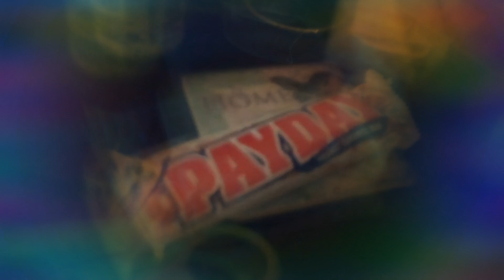Payday commercial boy 1988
The first Commercial for payday